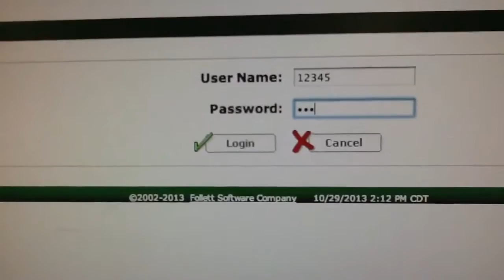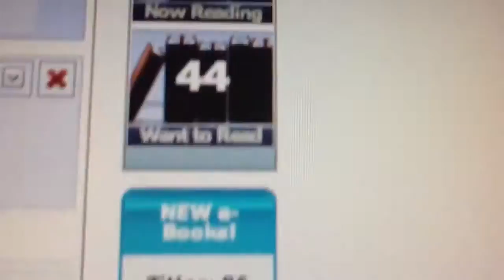Destiny Quest The Quest to Read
A fun video promoting Destiny Quest from 2014.